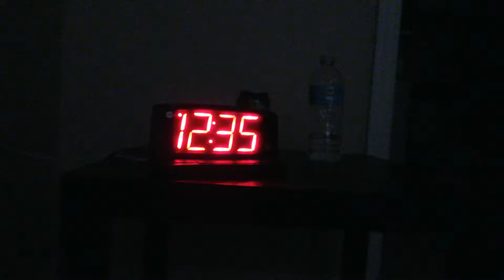Vlogust Day 7: My Life Is So Boring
Today is August 7th 2016 and that means I will be doing a daily vlog everyday for the month of August which is called Vlogust. This is my first time attempting daily vlogging and if you guys like it I will daily vlog more

 Today is a short day, all you see is a simple day of waking up and going to work and coming home. This vlog is so exciting try mot to get too excited about it.